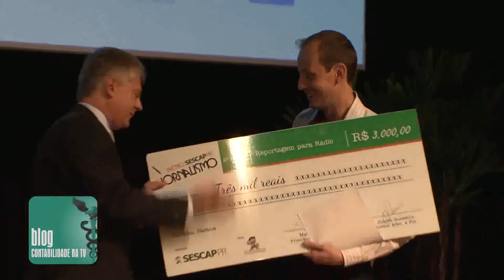3º ENESCOPAR 2º Prêmio SESCAP PR de Jornalismo